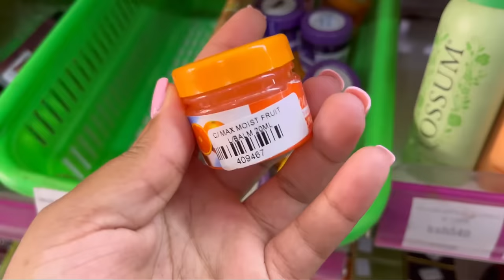VLOG❤️| Buying New Tools For My CONTENT, Shopping, Road Trip😁, New Nails| WEEKLY VLOG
VLOG❤️| Buying New Tools For My CONTENT CREATION , Shopping, Road Trip😁, New Nails| WEEKLY VLOG

Watch:    • Xaia, Rain Man, Oly - ...